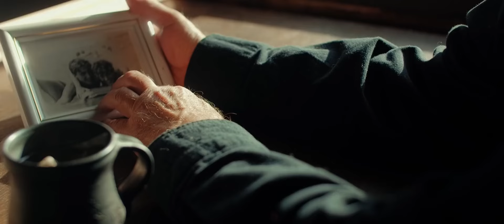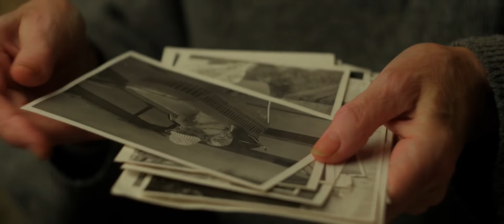Diana Mîț - Am alergat după bogății